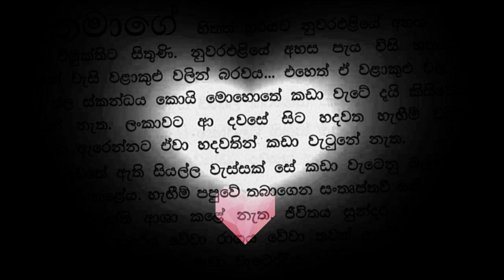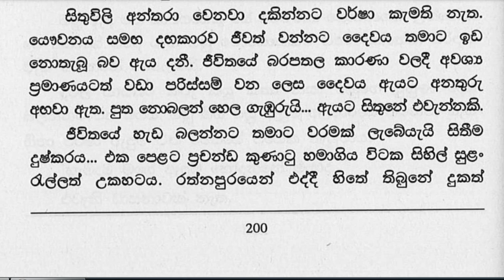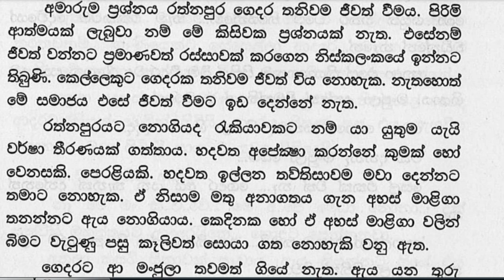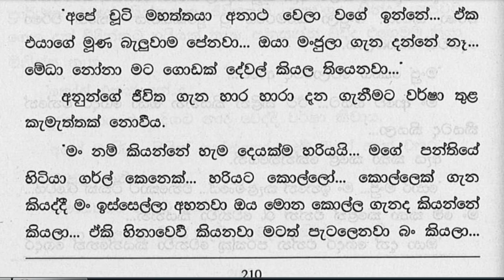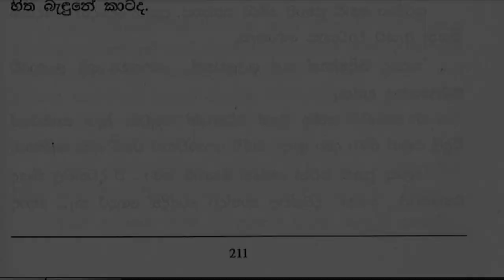❤ වර් ෂා - Warsha 14 ❤ | බඳිනකල් මං හෝඳලා දෙන්නම්... | VishwaNovels | Sinhala Novels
කතාවෙන් බිඳක්: ‘බඳිනකල් මං හෝඳලා දෙන්නම්... හවස කොහේ හරි යනවද...
ඔහු බලාපොරොත්තු කඩවූ බැල්මෙන් බලා උන්නේය.
‘යාළුවෙක්ව හම්බ වෙන්න යනවා...’
අඳින ඇඳුම දෙන්න මං මැදලා ගේන්නම්...
ඔයා බලලා එකක් මැදලා දෙන්න.
ඒ හඬ ආයාචනාත්මකය. පුළුවන් නම් ළඟට ඇවිත් මගේ ජීවිතේ හැම දෙයක්ම මට තෝරලා දෙන්න... එලෙස ආයාචනා කරන්නට ඔහුට සිතුණි.
වර්ෂා අල්මාරිය ඇර මොහොතක් බලා උන්නාය. හවසකට ගැළපෙන්නේ සැහැල්ලු කැෂුවල් ඇඳුමකි.

A bit of the story: 'I will wash it until we get married... Are you going somewhere in the evening...
He looked at him in despair.
'Going to meet a friend...'
I will get the clothes to wear...
Take a look and give one a try.
That voice is appealing. If possible, come near and choose everything in my life for me... he thought of pleading like that.
Varsha opened the cupboard and waited for a moment. A light casual dress is suitable for an evening.

Time Codes
0:00 - Intro
0:05 - Love Story
22:10 - End